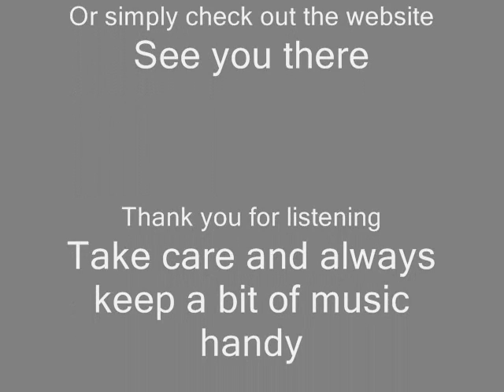Pat Shannon - Midnight Cafe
From the album "MIDNIGHT CAFE"